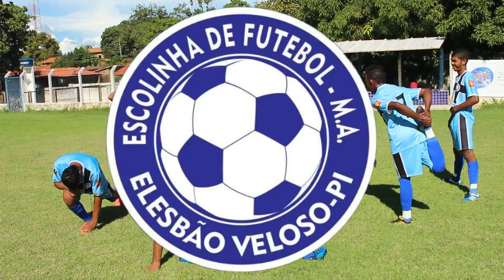Resenha da Escolinha MA contra a equipe do Villarreal pela Copa Cidade 2019 - 31/03/2019